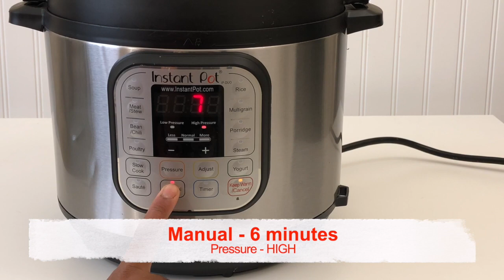Spinach Rice in Instant Pot || Quick & Healthy Spinach Rice One Pot Meal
Spinach Rice in Instant Pot

Recipe :

INGREDIENTS :

Spinach  - 1 bowl
Cashews - 2 tablespoons
Onion - 1 ( small ) cut into slices
Salt
Spices :
  Shah Jeera (Black Cumin ) - 1 teaspoon
  Cardamom - 2
  Cloves - 4

PROCEDURE :

       In a Blender ,
 Add :
   Spinach
   Green Chillies - 2
   Blend into a smooth paste
  Keep aside

   On Saute ,
  Add :
           Oil - 3 Tablespoon
           Spices - saute for 10 seconds
  Add :
           Onion - 1 (cut into slices)
   - Saute onions till they are translucent
  Add :
       Ginger garlic paste
       Spinach paste
      - Saute for 2 minutes
  Add :
           Water ( for 1 cup rice add 1 & 1/2 cup swater )
     Salt ( Adjust salt before adding rice )
            Basmati Rice
Mix Well
Cancel Saute
Close the lid & set vent to seal position

Set Time :

Press Manual - 6 minutes ( manual (or) Pressure Cook )
 Pressure - HIGH
 Release - Quick Release

Mix Well before serving

Note : Here the rice is not soaked ,(if rice is soaked more than 20 minutes then set time to 4 minutes , quick release )

Artist : NIC PETROV
Title : Feel this moment